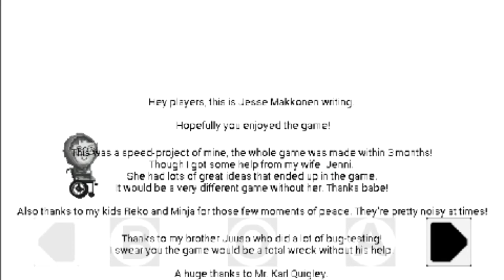I WANT TO QUIT THIS JOB - DISTRAINT : Pocket Pixel Horror Game - Walkthrough (ENDING + CREDIT)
finally this game already finished :) GG
walkthrough DISTRAINT : Pocket Pixel Horror Game (ending)